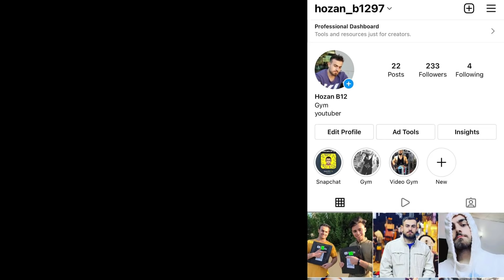کێ دەتوانێ هەمووی بخوا؟چاڵنجی خواردنی سپاگێتی،بوو بە شەر و هەرا😂Uk pizza challenge